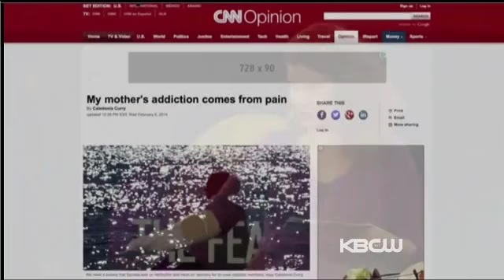The Million Person Project on Bay Area Focus